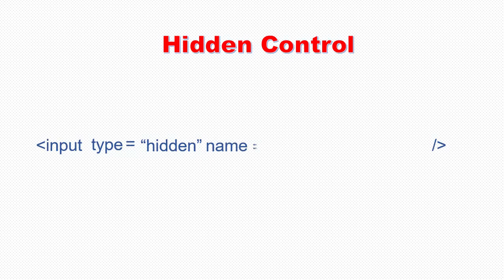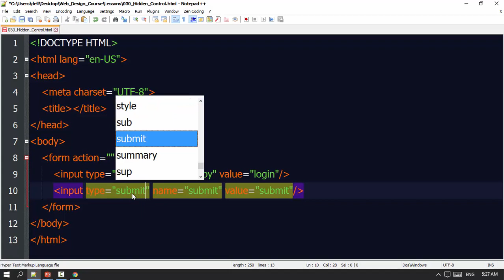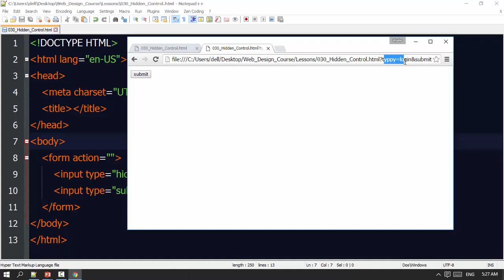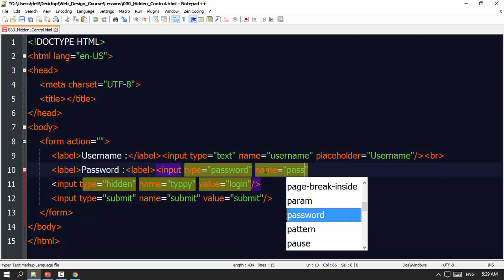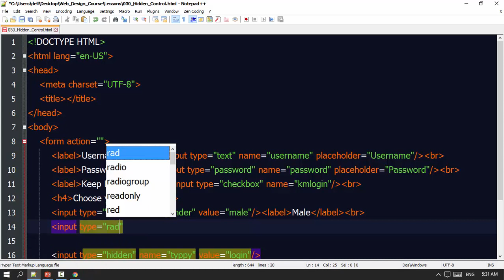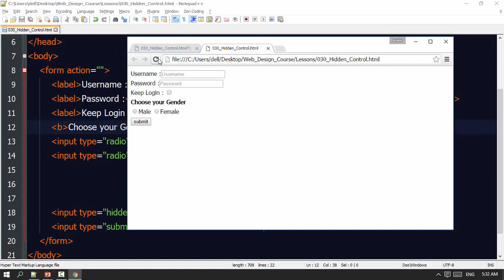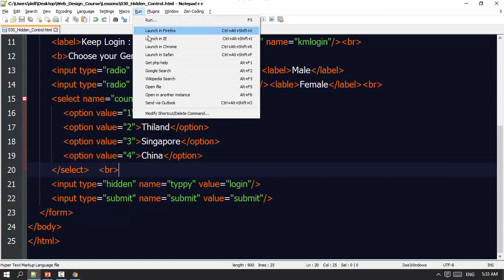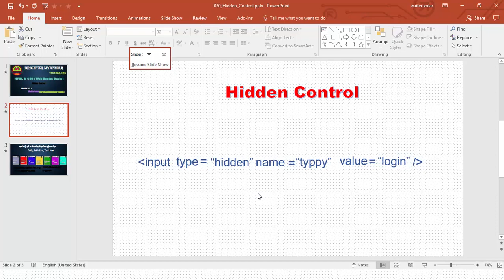030 Hidden Control